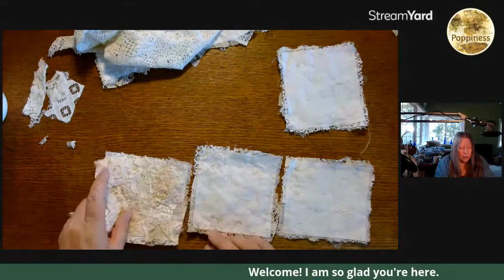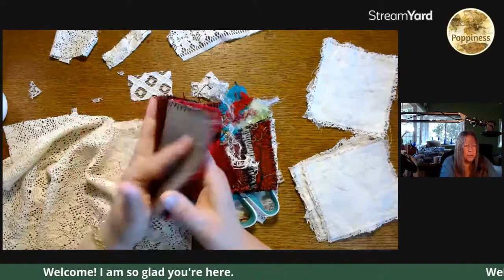Craft and Chat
Let craft and chat. I will be working on putting together a new Just Because book or just trying to get some bases in place.

💜 Etsy shop